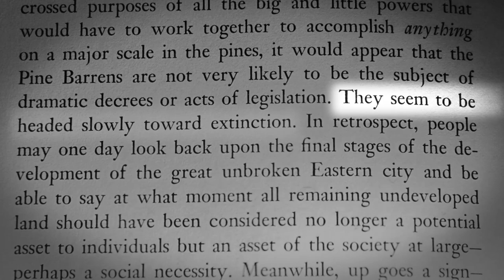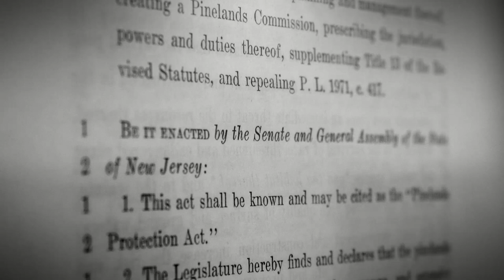The Man Who Preserved the Pinelands - Tribute to Brendan T. Byrne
Former Governor Brendan T. Byrne passed away at the age of 93 on January 4, 2018.  We made this video as a tribute to Governor Byrne while he was still with us and we think it captures his critical work to achieve lasting protection of the Pinelands National Reserve.